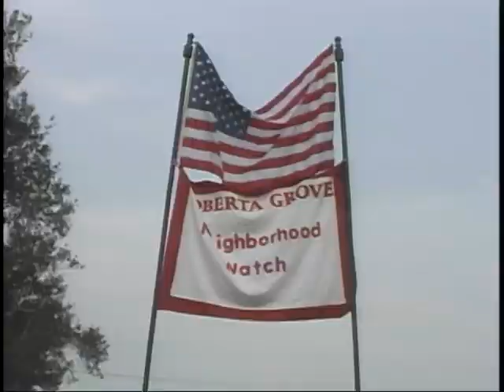Bayou Time 08/03/2011 Top News & TS Emily Update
Host Martin Folse provides an update on tropical storm Emily and shows video clips of todays top news.